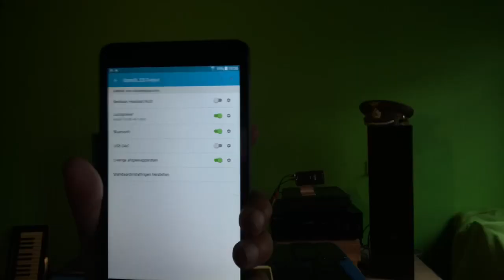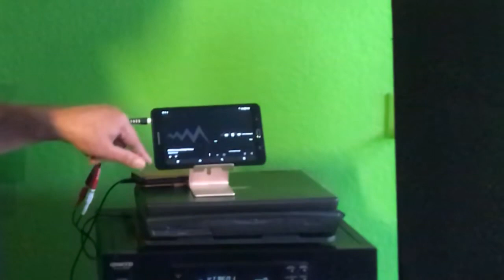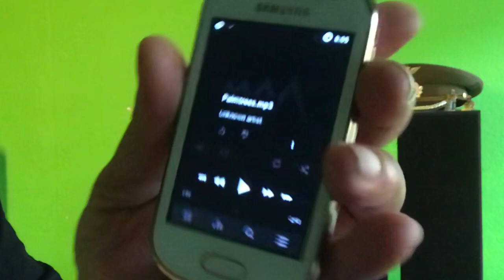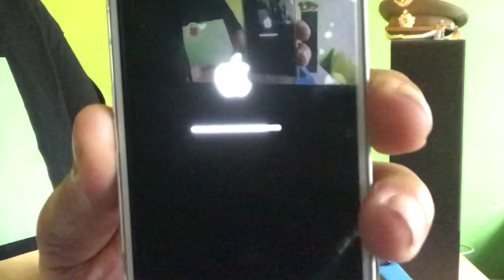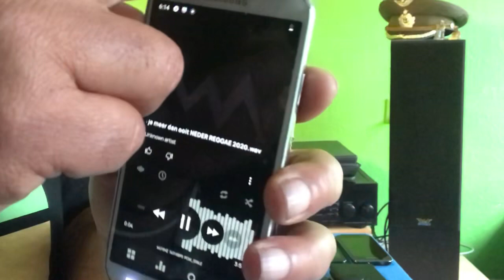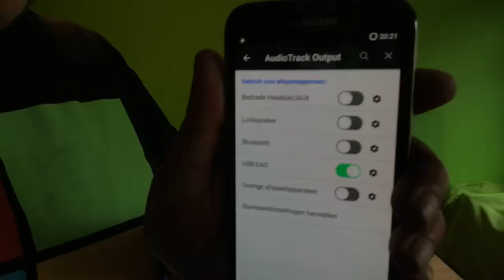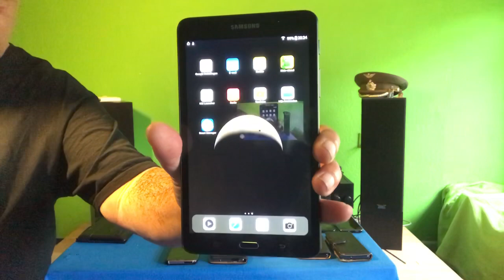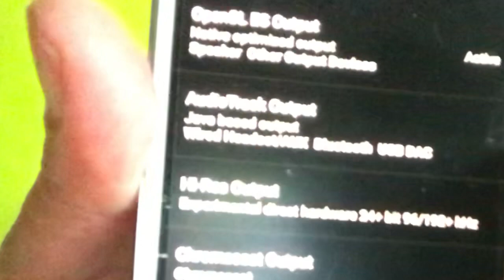Older Phones for Digital Audiophiles with best DAC's build in - 2020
DAC = Digital Audio Converer
The chip responsible for Bad Good or Superb Audio experiences .

Devices I Tested and play wave sound files not Mp3 or losless Flac .

Samsung Gslaxy S
Samsung Galaxy S i9070/p
Samsung Galaxy S3 int
Samsung Galaxy S4 int
Samsung Galaxy S5 neo & plus
Samsung Tab T280
Samsung Galaxy Fame
Asus Nexus 7 2012
Xiaomi Redmi note 4
iPhone 3GS
iPhone 4
iPhone 4S
iPhone 6
iPhone 7

And many more devices I did not test yet

enjoy this video and leave me some comments.

(c)2020